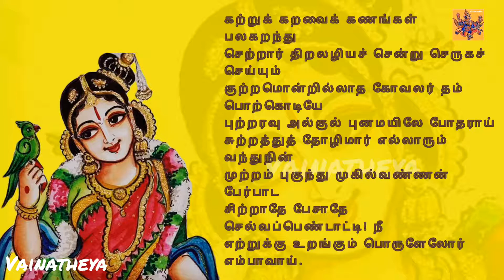ஸ்ரீ ஆண்டாள் அருளிய திருப்பாவை பாசுரம் 11 | Thiruppavai Pasuram 11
திருப்பாவை 11

கற்றுக் கறவைக் கணங்கள் பலகறந்து
செற்றார் திறலழியச் சென்று செருகச் செய்யும்
குற்றமொன்றில்லாத கோவலர் தம் பொற்கொடியே
புற்றரவு அல்குல் புனமயிலே போதராய்
சுற்றத்துத் தோழிமார் எல்லாரும் வந்துநின்
முற்றம் புகுந்து முகில்வண்ணன் பேர்பாட
சிற்றாதே பேசாதே செல்வப்பெண்டாட்டி! நீ
எற்றுக்கு உறங்கும் பொருளேலோர் எம்பாவாய்.

பொருள்: கன்றுகளோடு கூடிய பசுக்களிடமிருந்து பால் கறப்பவனாகவும், தங்களைப் பகைத்தவர்களை எதிர்த்து நின்று போரிடும் தன்மையுடையவனும், மாசுமருவற்றவனுமான கோபாலனை தழுவத் துடிக்கின்ற பொற்கொடியே! புற்றில் இருக்கும் பாம்பின் படத்தைப் போன்ற அல்குலை உடைய மயில் போன்றவளே! நம் சுற்றுப்புறத்திலுள்ள எல்லாத் தோழியரும் உன் வீட்டு வாசலில் வந்து கூடிவிட்டார்கள். அவர்கள் மேகவண்ணனாகிய கண்ணனைப் புகழ்ந்து பாடிக் கொண்டிருக்கிறார்கள். செல்வத்தையும், பெண்மையையும் புனிதமாய் காப்பவளே! இதையெல்லாம் கேட்டும் அசையாமலும், பேசாமலும் உறங்கிக்கொண்டிருக்கிறாயே! அர்த்தமற்ற இந்த உறக்கத்தினால் உனக்கு என்ன பலன் கிடைக்கப் போகிறது?